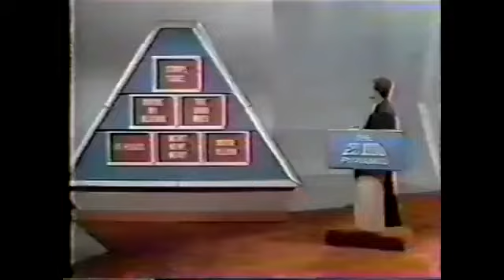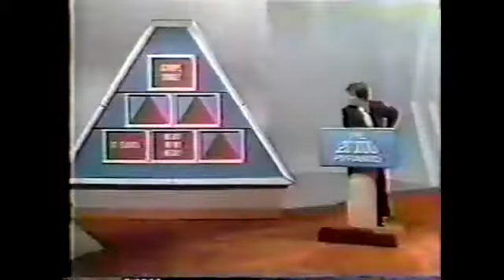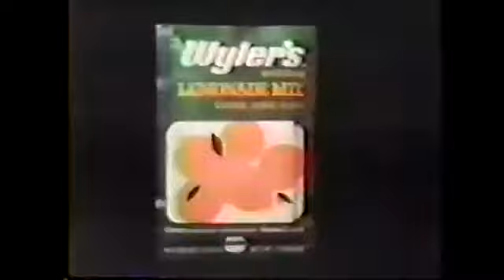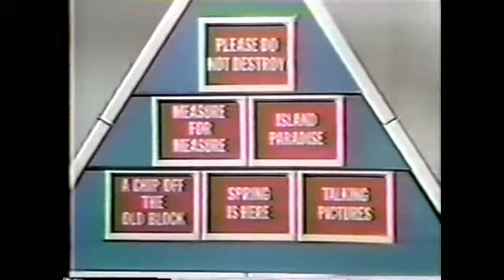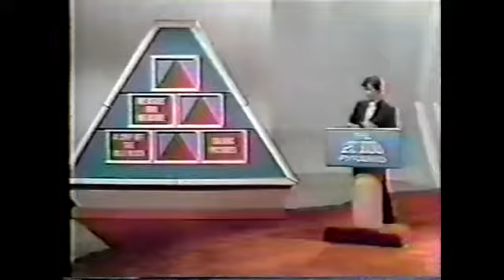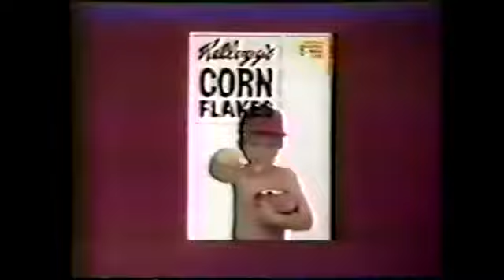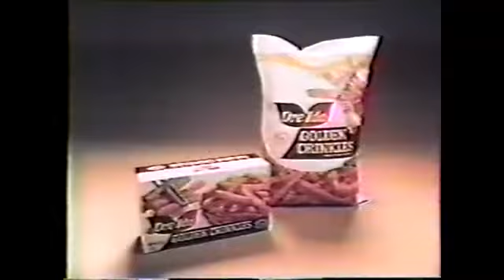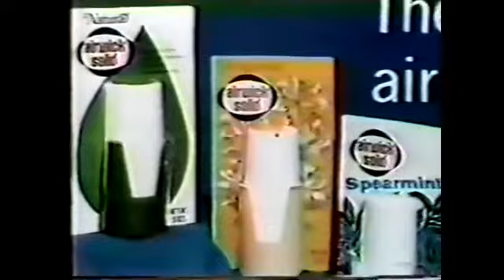Adam Curry Presents The Summer Of Games Edition #4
Welcome to another edition of Adam Curry Presents on today's episode we are going to the pyramids from March 1976 Enjoy!